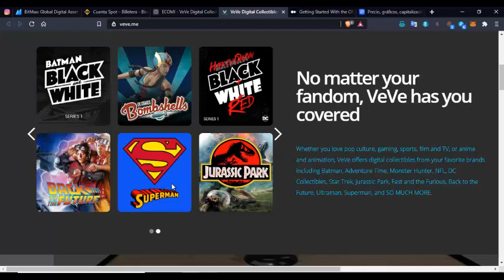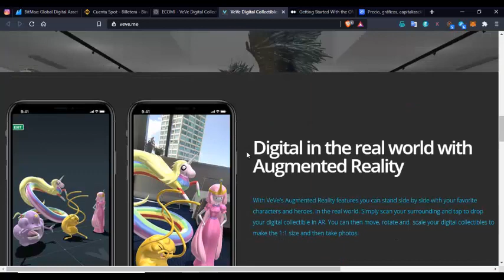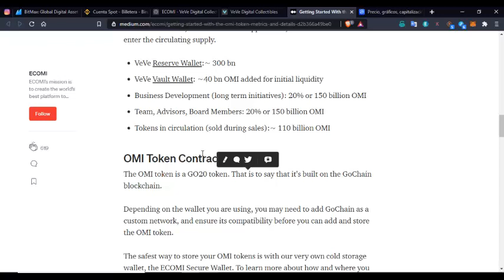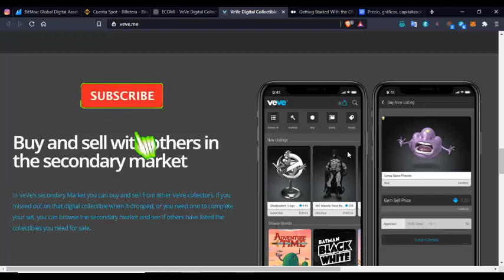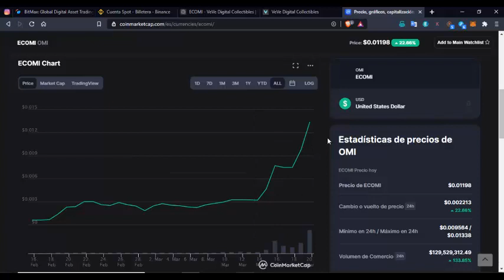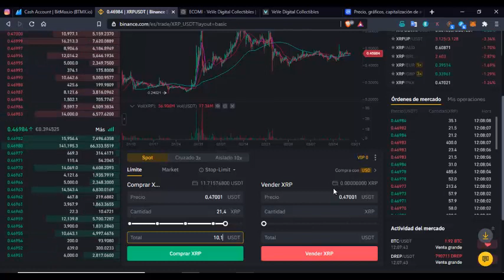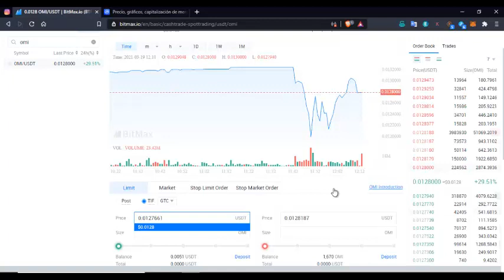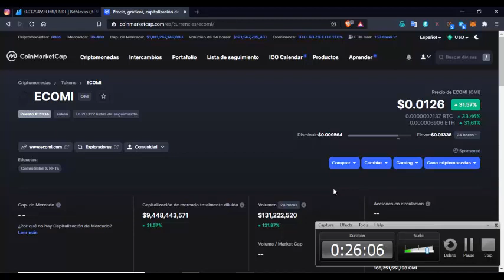Analisamos OMI ¿Aun es buena inversion? ¿Comprar o no? ¿Como hacerlo?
✅🔥Heey Legion!
Te presento el token omi, detras se encuentra el proyecto Ecomi, que busca establecer convenios con grandes distribuidores de entretenimiento, tales como De Comics, Carton Network, Star trek, Hora de aventura y muchos otros creadores de contenido!
Lo interesante de este proyecto es la licencia premium, expedida y certificada por los dueños de los proyectos y su canal distribuidor (Ecomi). Adicional a esto, encontramos que el proyecto se aloja en GoChain, una red escalable, la cual tiene una gran velocidad y costos de transaccion bastante economicos.
Si analisamos el proyecto a profundidad nos daremos cuenta que encontraremos 4 formas en las cuales podremos ganar dinero con este proyecto y son las siguientes que te menciono en el video y te enseño tambien, como poder comprarlo, enviando fondos desde binance a Bitmax!

Medium Oficial del proyecto Ecomi!

✅🔥Te ha gustado el video Legion?🔥✅ Revienta el boton ✅LIKE✅ 🏆Haz parte de la Legion 🏆 Y Que no se te olvide ⏩ compartir ⏩ Les do it!🔥

Aun no haces parte de ExpressCrypto?
Que esperas? Hermana de FaucetPay y mucho mejor en varios aspectos!

Aun no haces parte de FaucetPay?
Que esperas? Es la mejor micro billetera

¿Que esperas?

✅🔥Mina y gana criptomonedas gratis
(UTILIZA SOLAMENTE EL PLAN GRATUITO)

Gana Cardano GRATIS a ExpressCrypto
✅🔥Inicia tus reclamos aca

✅🔥Aun no haces parte de Ecmining? Que esperas?
Mejor minador en la nube, con airdrops cada semana

🔴Contactame🔵
FAN PAGE OFICIAL